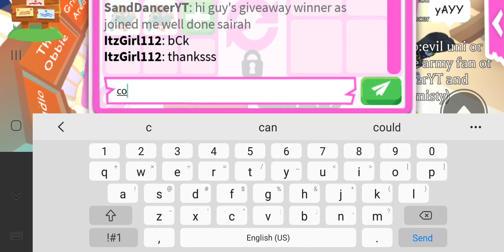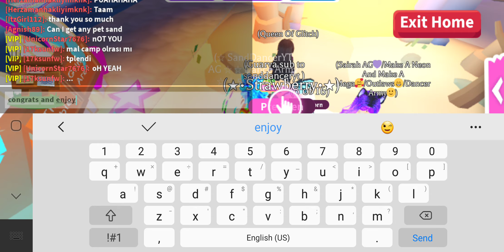GIVEAWAY WINNER GETS HER WINNINGS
Hi guy's another successful  giveaway and a happy winner well done itzgirl112.